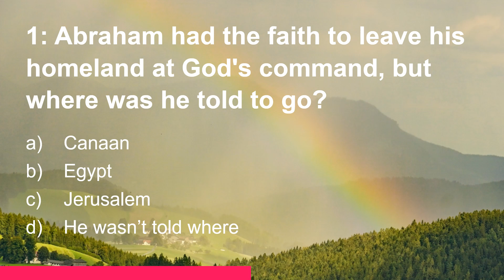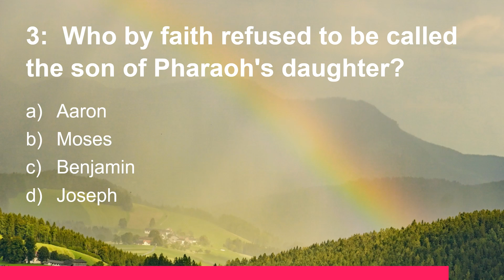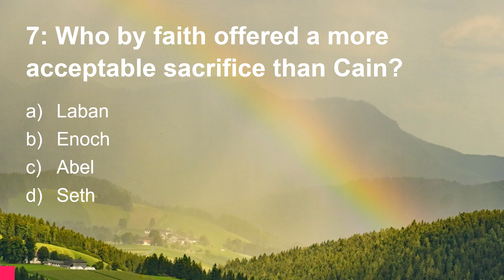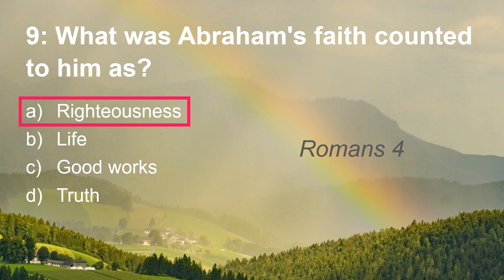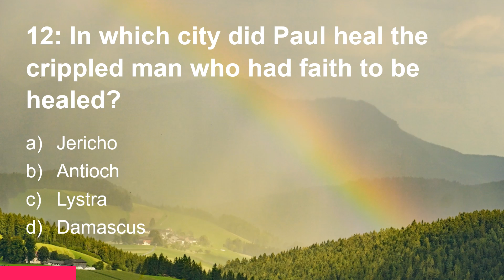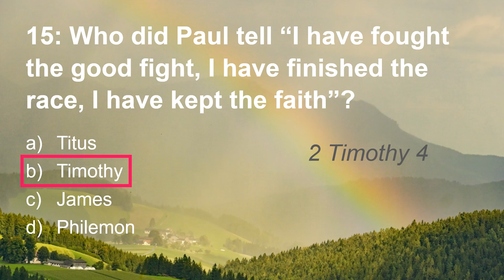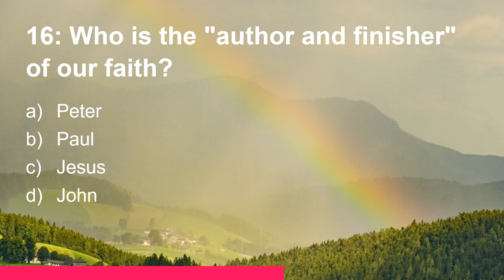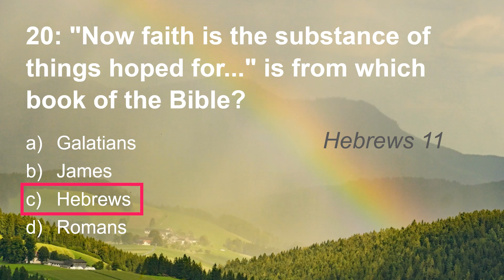Bible Quiz | All About Faith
Questions referring to the faith displayed in the Bible.